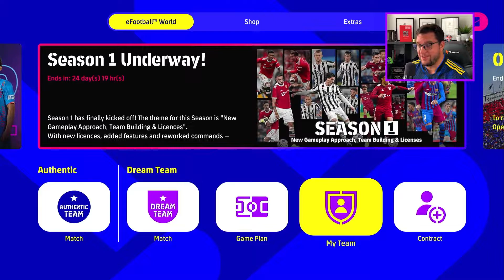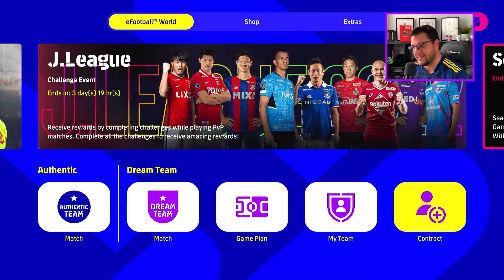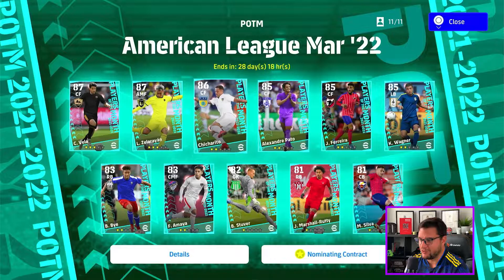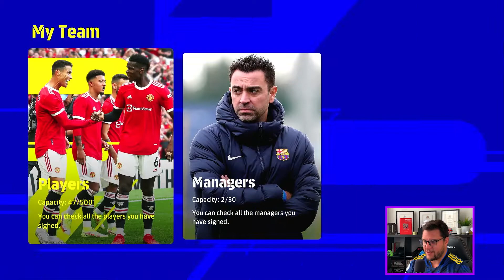eFootball : Dream Team - Episode 4 | GP SHOPPING | RECRUITING NEW PLAYERS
We dive into episode 4 of eFootball Dream Team and we are spending some of our hard earnt GP and going shopping and recruiting new players on eFootball Dream Team.